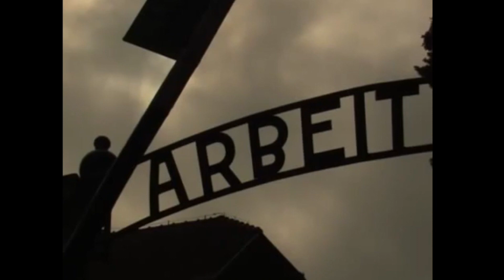L'étoile jaune (Flagrants Délires) clip officiel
clip officiel de la chanson "l'étoile jaune" du dernier album des flagrants délires "les jambes en l'air"